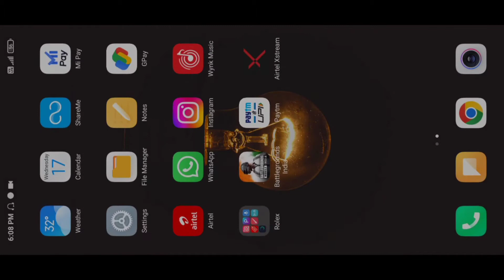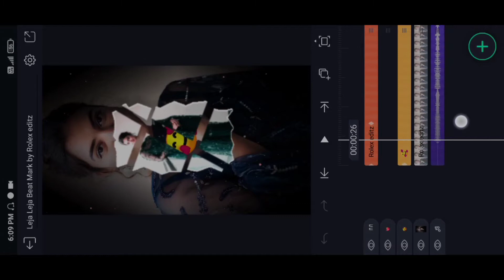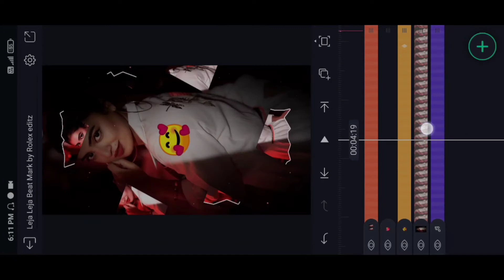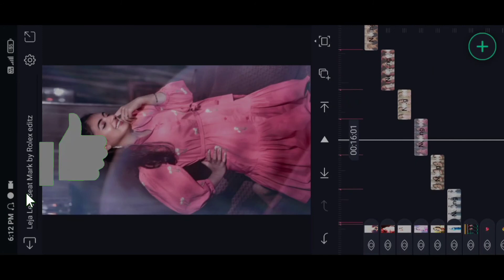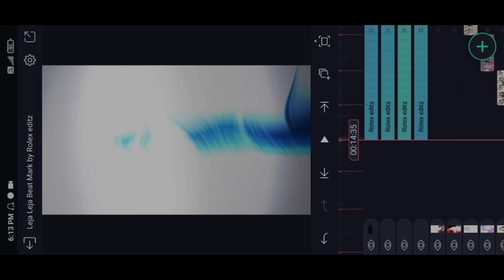🥀New Trend video editing🔥Leja Leja Re alight motion xml video editing kannada💕Rolex editz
Hi Friends In this video I gone show you how to create
🥀New Trend video editing🔥Leja Leja Re alight motion xml video editing kannada💕Rolex editz xmlvideo Leja Leja Re alight motion xml Leja Leja Re alight motion video editing